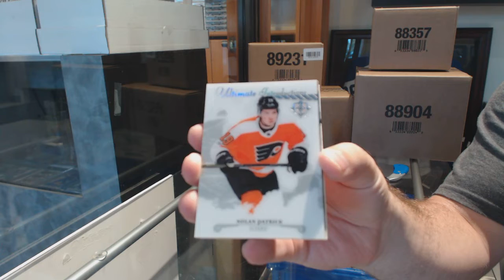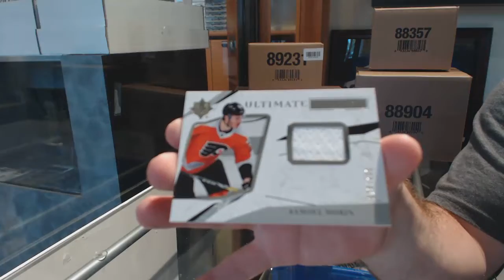SeansRookies's 17-18 Upper Deck Ultimate Hockey Box Break